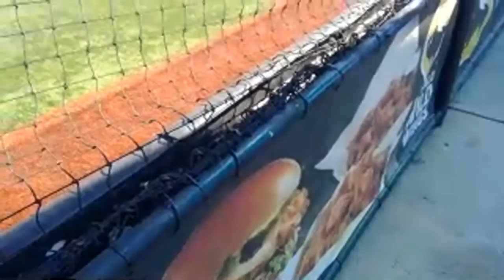Route 2 vs mustangs at diamond nation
Route 2 wins a tight game 2-1